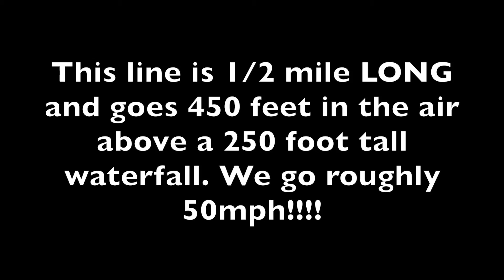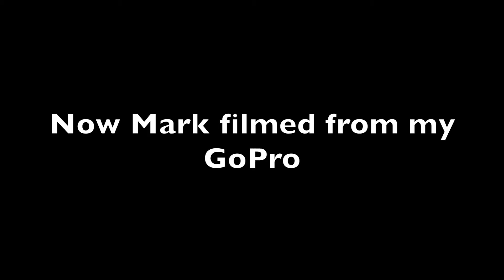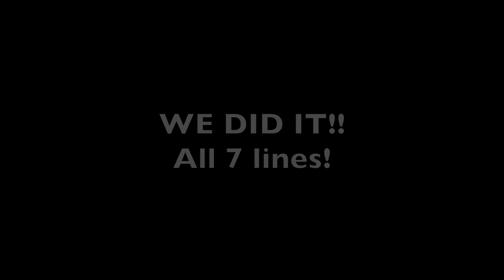Skyline Eco Adventure zipline # 7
This is us on Zipline #7 on the Big Island of Hawaii. We were with Skyline Eco-Adventures just north of Hilo. It was SO amazing. This was our first time ziplinning. I am glad we went with this company. They have a great location and we enjoyed this first time Zipping.